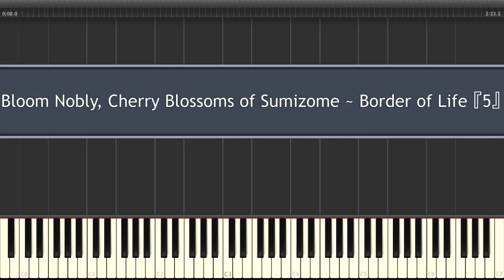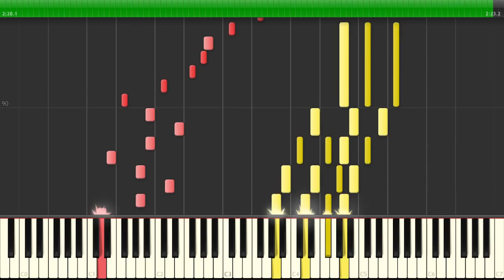東方 Piano - Bloom Nobly, Cherry Blossoms of Sumizome ~ Border of Life『5』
Artist: abab
Source:  東方妖々夢/Perfect Cherry Blossom (Yuyuko's Theme)